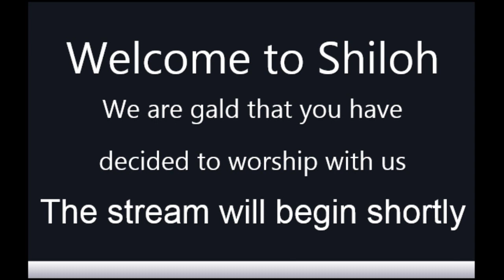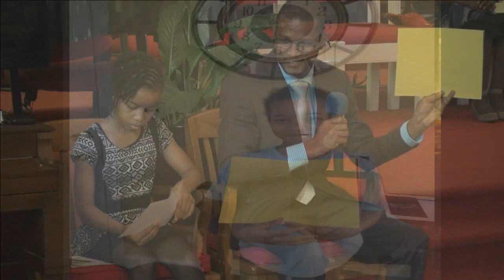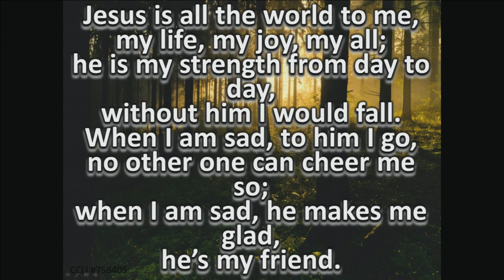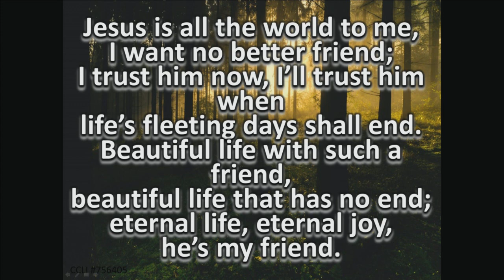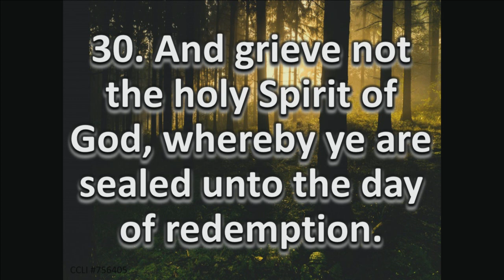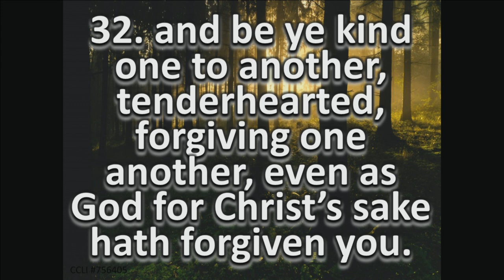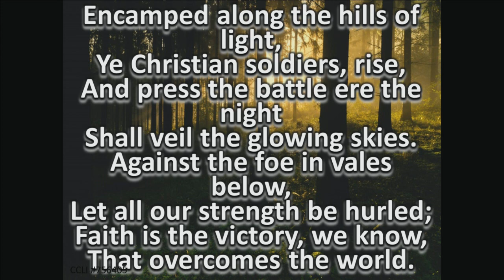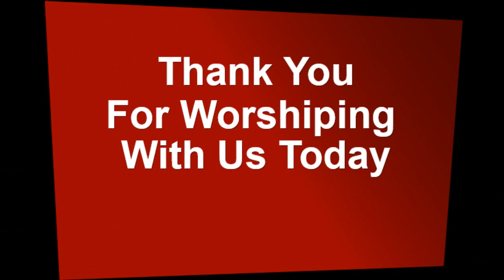Shiloh SDA Church September 8, 2018